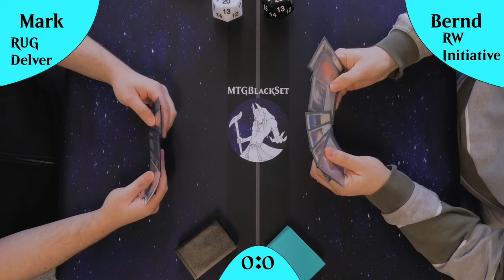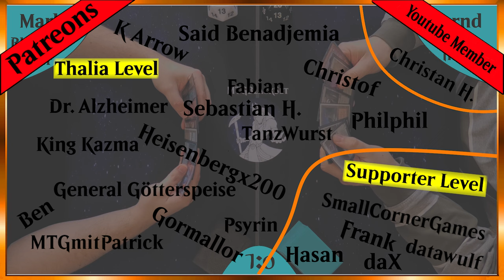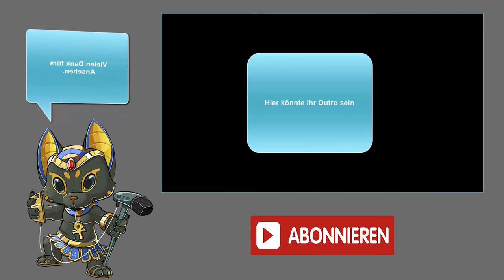Boros Innitiative VS Temur Delver [Gameplay] (Legacy)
Heute schauen wir uns den Überflieger RUG Delver an, die neuen Adventure Karten aus Wilds of Eldraine hat dem Deck richtig gut getan :)
Ihm gegenüber der Metakiller schlechthin: Boros Innitiative, auch dieses Deck hat seit Herr Der Ringe neuen Schwung bekommen!

DeckTechs:
Temur Delver: Kommt noch
Boros Innitiative: Kommt noch

Intro